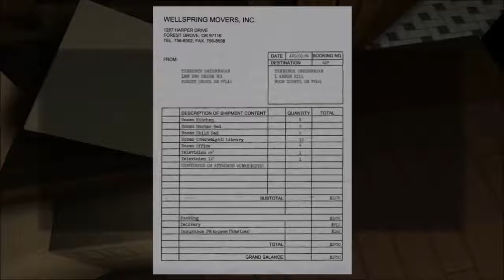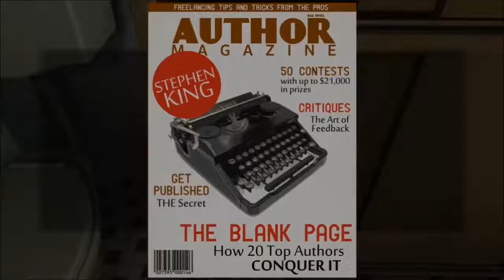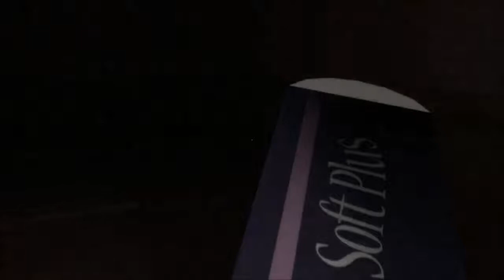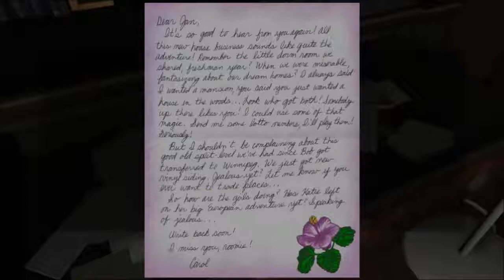Gone Home Episode 1 Hello?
Games with gold free game in October 2017 Gone home in today's upload. It wants to be horror, but isn't.

Check me out on Facebook